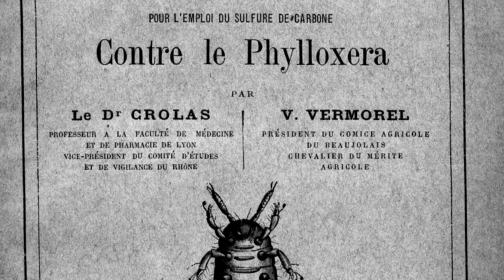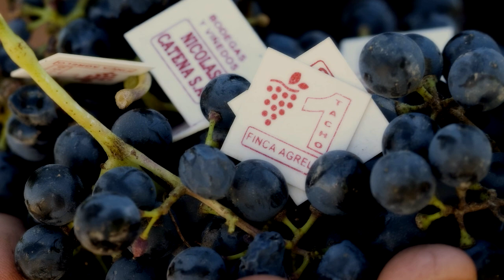Everything about Malbec with Laura Catena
Are you studying in a WSET, MS, or SWE program and need to know about Malbec? Or maybe you just love Malbec and want to know more about its history? Dr. Laura Catena, Managing Director of Catena Zapata, Argentina’s premier winery, has created this video that within a few minutes will give you a solid foundation of useful information.

Malbec has risen to become one of the most popular grape varieties in the world, but this is not a new phenomenon, it’s been a long time coming. Did you know that Eleanor of Aquitaine might be considered its earliest celebrity endorser? Up until the mid-1800s Malbec was a key component in the best Bordeaux, but disappeared from the vineyards seemingly overnight. Why? One word: phylloxera! But how did this root pest cause Malbec's demise in Europe but lead to its resurrection in the new world? And how did Malbec get from France to Argentina? Why does Malbec thrive in the high-altitude, cool climate vineyards of Argentina? This video answers these questions and a lot more.

(Note: watching this video while tasting Malbec will enhance the learning experience!)

The Catena family has been making wine in Argentina for 115+ years. For more information on the wines and history of Catena Zapata, please And if you’re scientifically-inclined, catch up with what the Catena Institute of Wine is up